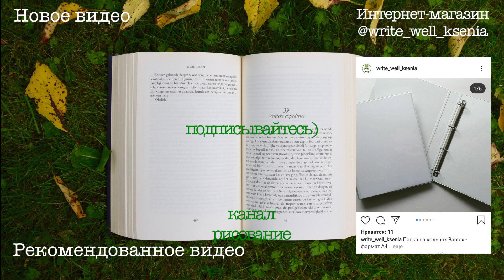Как не забить на самообучение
Как не бросить самообучение на пол пути. танцы с бубнами, ментор и наставник или создание идола? Что поможет, а что погубить внутреннюю мотивацию.